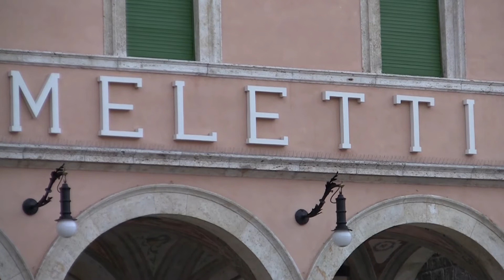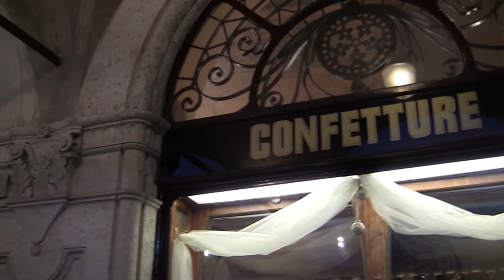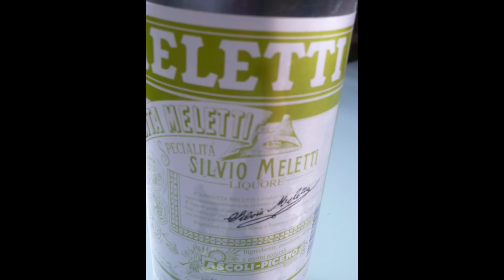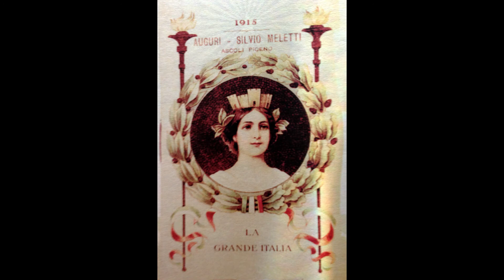Il Caffè Meletti di Ascoli Piceno e la sua storia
Entriamo nel Caffè Meletti, luogo simbolo della vita culturale e sociale di Ascoli Piceno